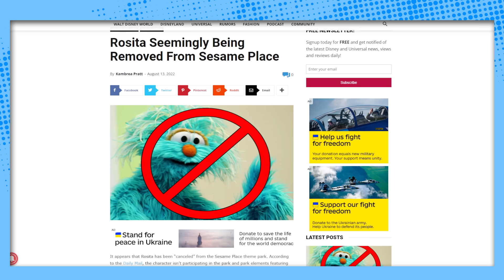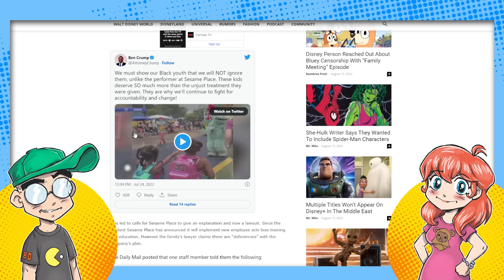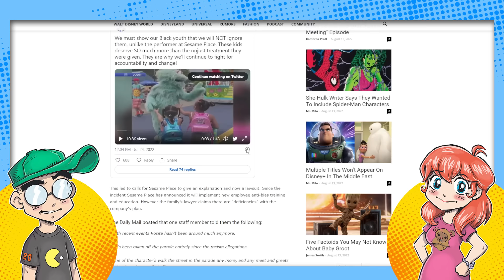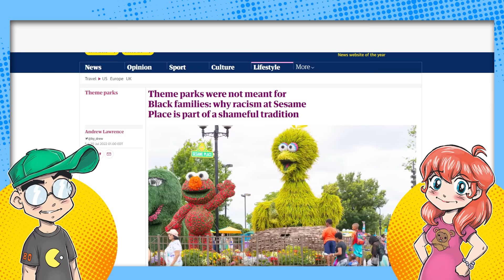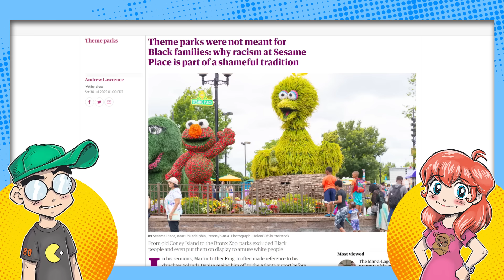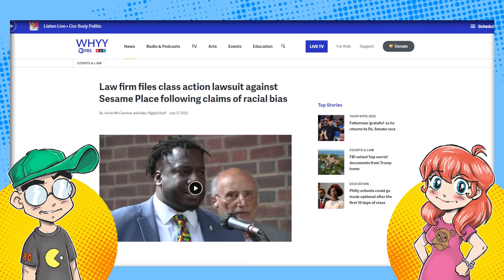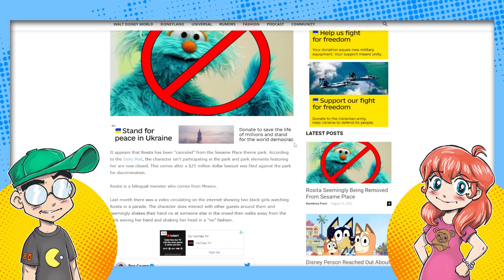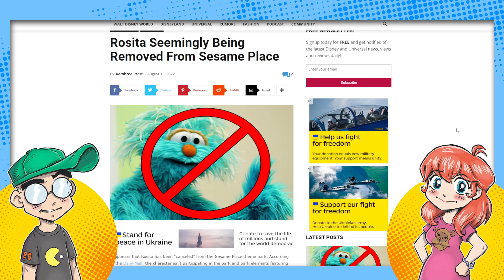Rosita CANCELLED from Sesame Place! She's a RACIST Muppet?!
Rosita is missing from Sesame Place after allegations of "racial bias" on the part of an actor playing the character during a parade. It's weird to see Sesame Street being accused of racism when the very first kids you see on the very first episode are not white. So let's talk about muppets getting cancelled.